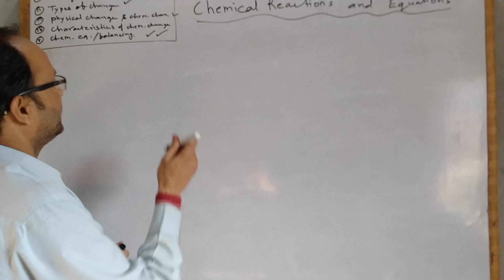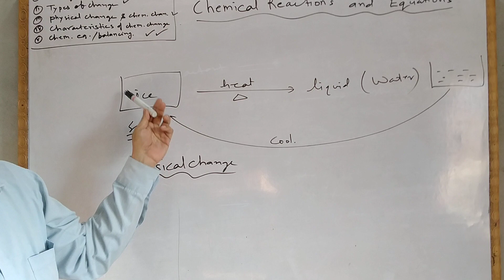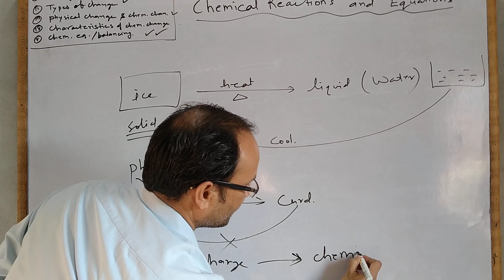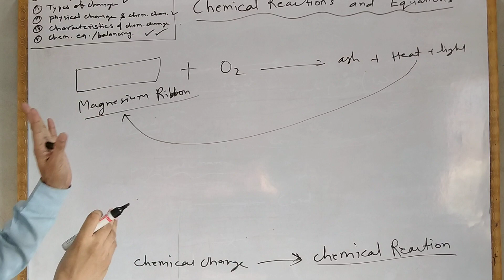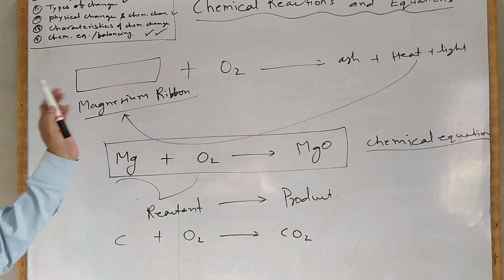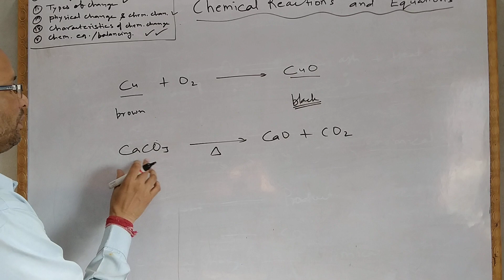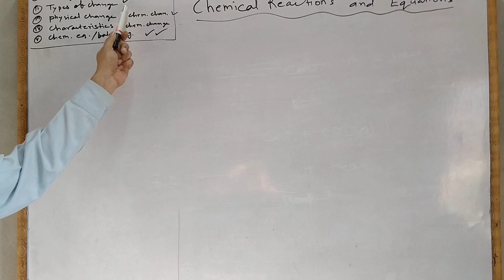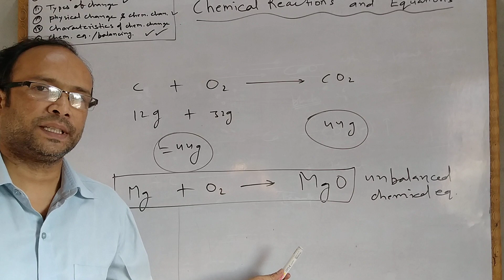CHEMICAL REACTION AND EQUATION.CLASS 10th NCERT.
WHAT IS CHANGE.
TYPES OF CHANGE.
PHYSICAL CHANGE.
CHEMICAL CHANGE.
CHARACTERISTICS OF CHEMICAL CHANGE.
CHANGING OF COLOUR.
EVOLUTION OF GASES.
CHANGE IN TEMPERATURE.
CHEMICAL EQUATIONS.